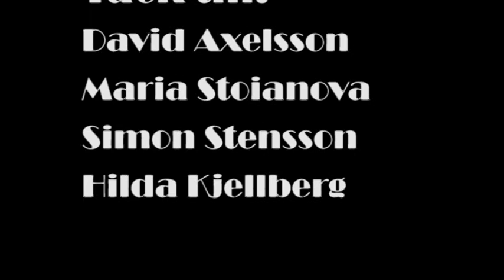Gott Snack Avsnitt 1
Första avsnittet av Gott Snack med Jacob Fredde & Löven som har sänds på Student TV i Lund. Mycket nöje!

Låtar:
The Knife -- Pass This On
First Aid Kit -- Emmylou
Theesatisfaction -- Queens
Perfume Genius -- Hood
The Knife -- Heartbeats

Alla rättigheter ägs av artisterna.
All rights owned by the artists.